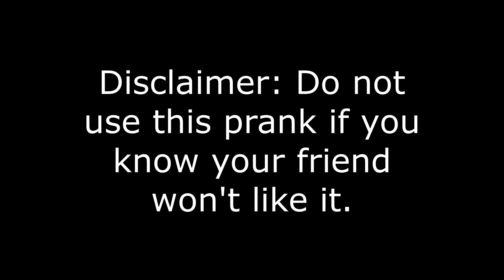Suspicious TNT | Fools' Month EP. 2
David is getting very mad...

You can also make the TNT explode farther away, to inflict much more confusion.

See you next Monday, on April 17th!